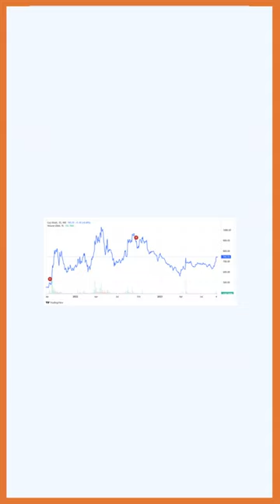dividend declared: Gujarat Alkalis & Chemical Ltd